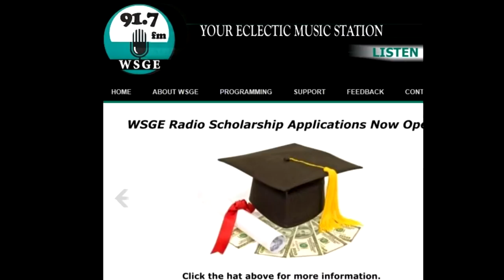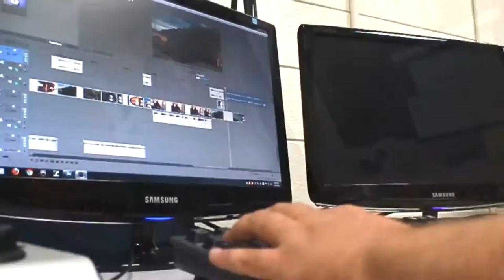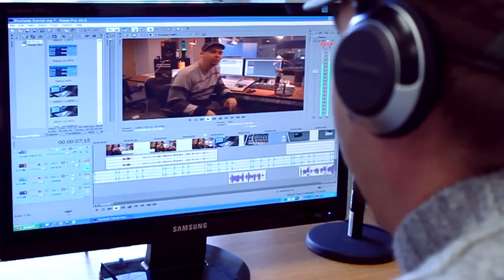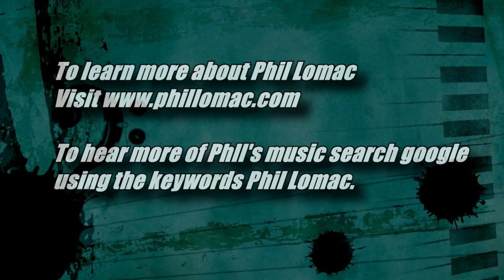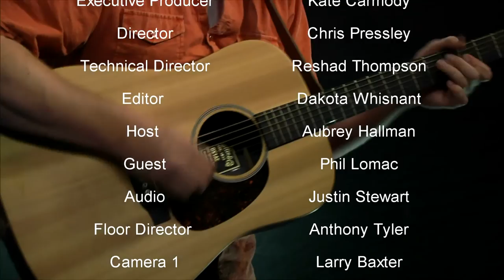GCTV Spotlight (S03 E13) - Phil Lomac